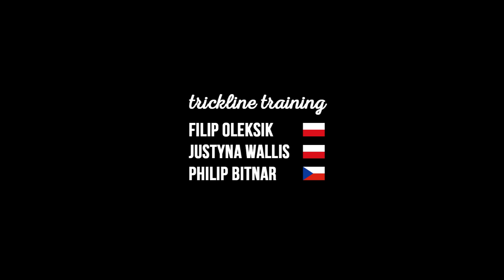TRICKLINE TRAINING // Filip Oleksik, Justyna Wallis & Philip Bitnar // 02/2016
TRICKLINE TRAINING
Filip Oleksik (PL)
Justyna Wallis (PL)
Philip Bitnar (CZ)

Kraków, Kryspinów (PL)
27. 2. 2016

MUSIC_
Scady - Pharaoh

_VIDEO by PHILIP BITNAR _ 02/2016 ©